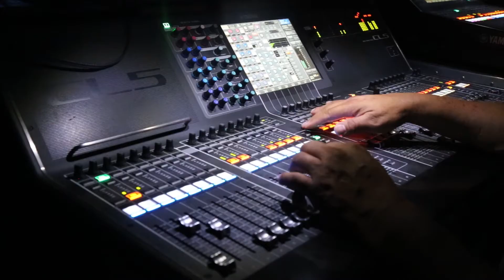Life Luxe Jazz 2020 Promo 2